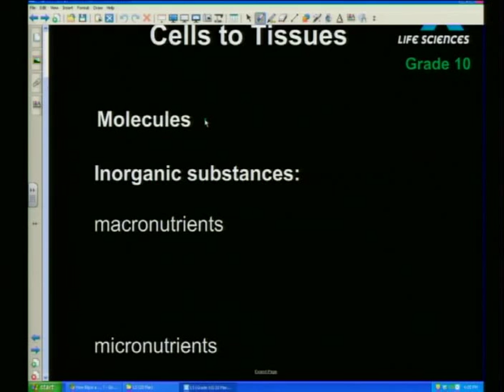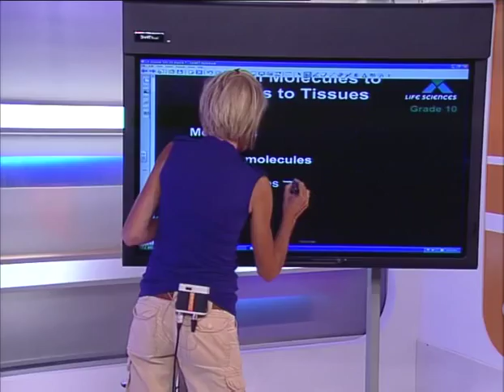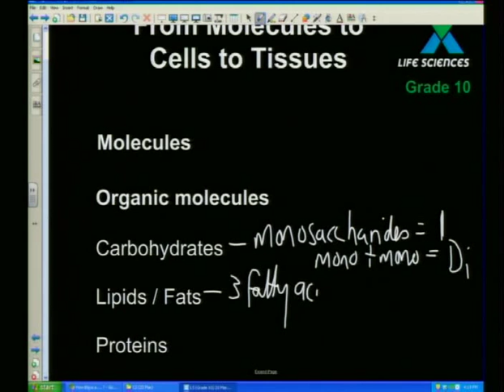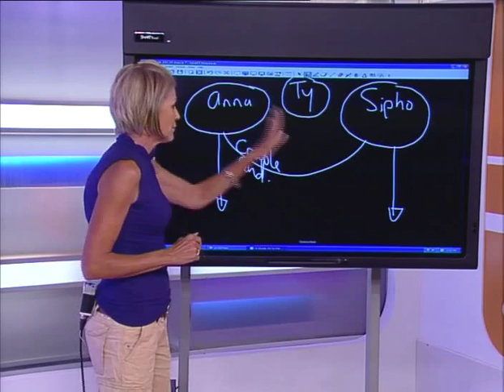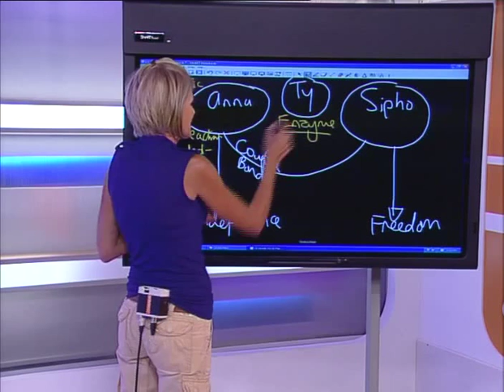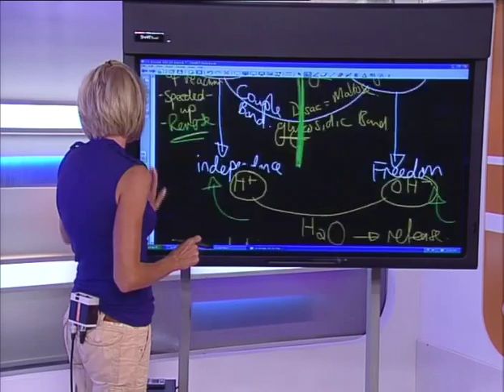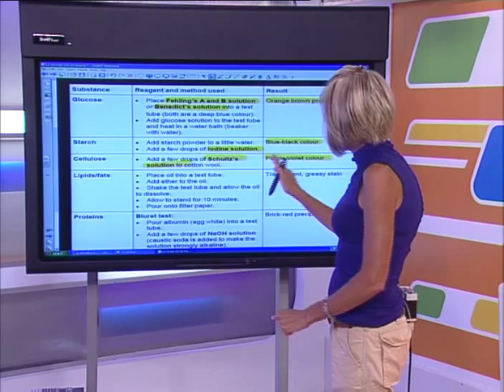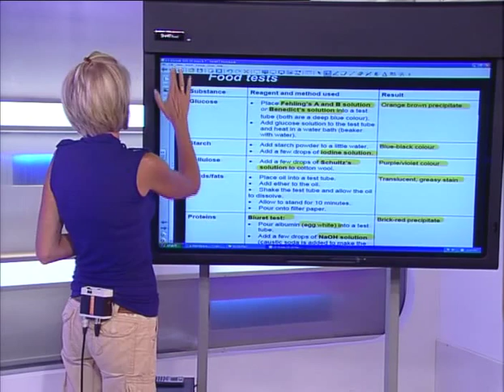Show 8: From Molecules to Cells to Tissues - Whole Show (English)